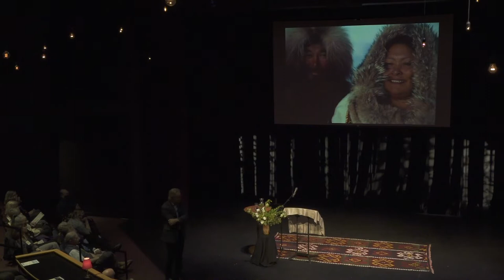Why Ancient Wisdom Matters in the Modern World: A Trudy Sundberg Lecture with Wade Davis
The Trudy Sundberg Lecture Series, in collaboration with the Sno-Isle Libraries Foundation, is pleased to present Dr. Wade Davis for this year’s lecture.

Wade Davis is a Canadian cultural anthropologist, ethnobotanist, author, photographer,  filmmaker,  and professor.  Davis was Explorer in Residence of the National Geographic Society from 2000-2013. His work has largely focused on the extraordinary diversity of the world’s indigenous cultures and languages and has taken him to the far reaches of the globe.

For more information on Wade Davis and related works please see this curated resource list

Founded to honor a beloved Whidbey Island teacher and civic leader, the Trudy Sundberg Lecture Series annually presents an eminent speaker in one of the many areas of Trudy’s interest.